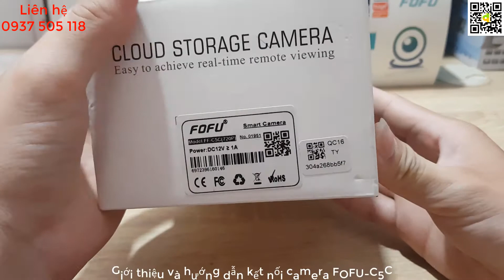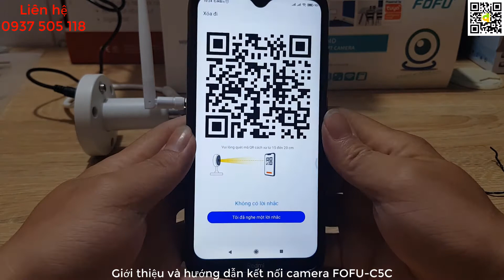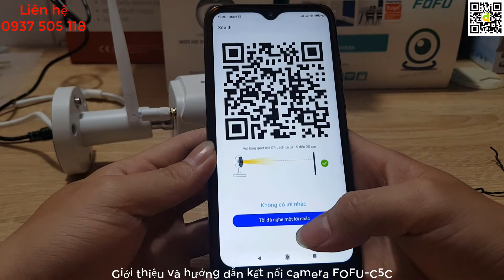[Vi tính Đông Quân] Giới thiệu và hướng dẫn cài đặt camera FOFU FF-C5C ngoài trời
Xin chào tất cả mọi người hôm nay vi tính đông quân giới thiệu cho mọi người 1 dòng camera FOFU và hướng dẫn sử dụng nó.
Thông tin công ty: Cty TNHH TM-DV Vi tính Đông Quân
+ Địa chỉ: 1011/21 Lê Hồng Phong, Phường Phú Thọ, Thủ Dầu Một Bình Dương
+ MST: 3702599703